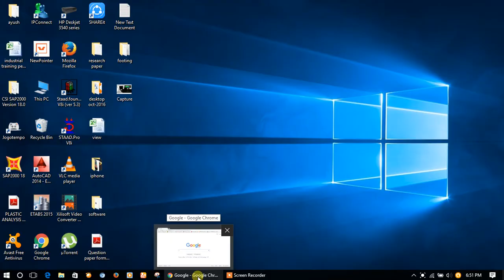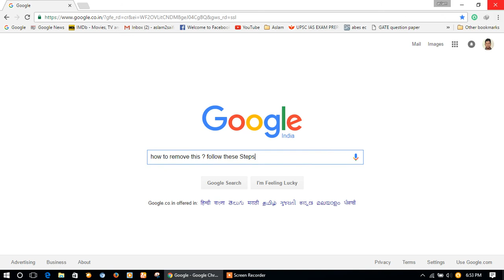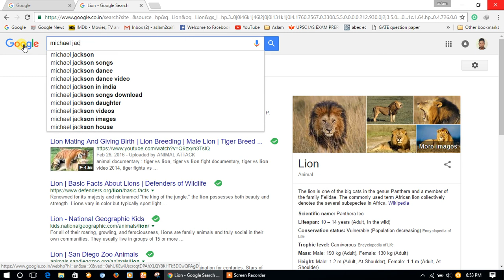How to remove Google Custom Search cse google